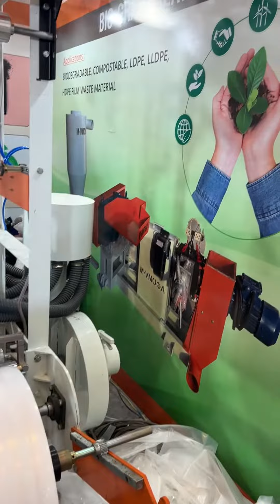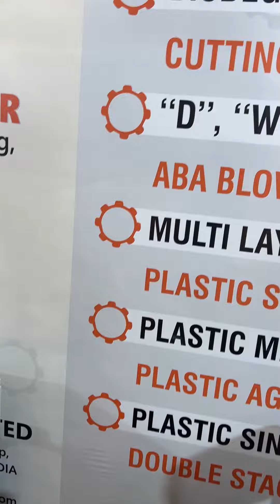Plastfocus 2024 live machine demonstration, Blown film machine, bio Granulator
M-VMOSA EXTRUTECH PVT LTD

INDUSTRIAL MACHINERY

World class Biodegradable / Compostable Plastic Extrusion Machinery Manufacturing facility in AHMEDABAD, GUJARAT, INDIA.
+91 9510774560